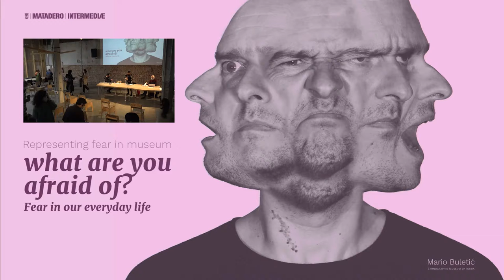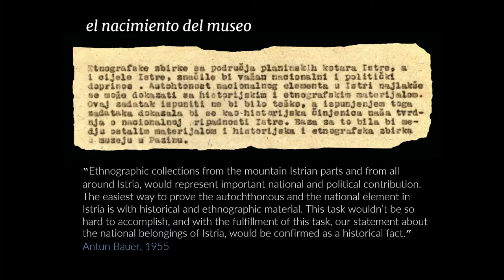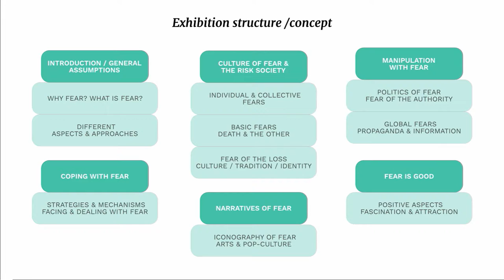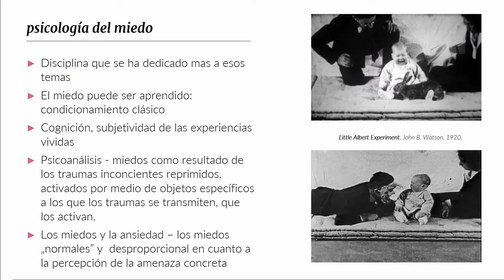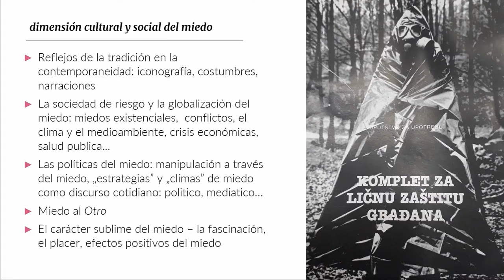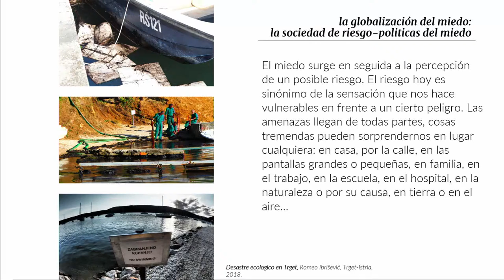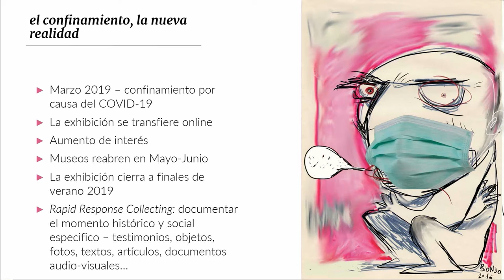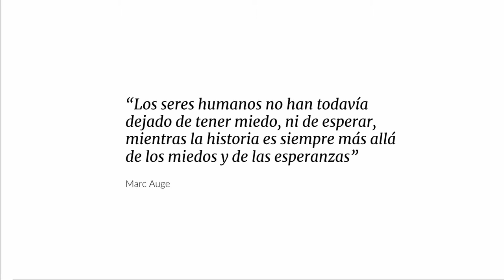Mario Buletic - Representando el miedo en el museo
Mario Buletic - Representando el miedo en el museo: la exposición What are you afraid of? Fear in our everyday life

Los nombres del miedo (Matadero Estudios Críticos)
Comisariado por Inés Plasencia y Victor Mora
En colaboración con el proyecto I+D “Los públicos del arte y la cultura visual contemporáneas (...)”, Universidad Autónoma de Madrid
Con el apoyo de la Fundación Daniel y Nina Carasso